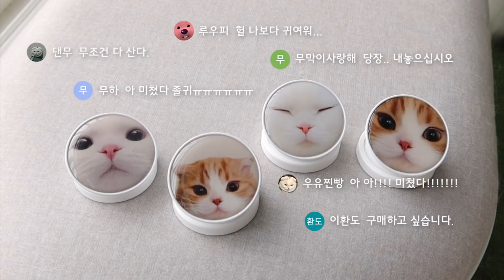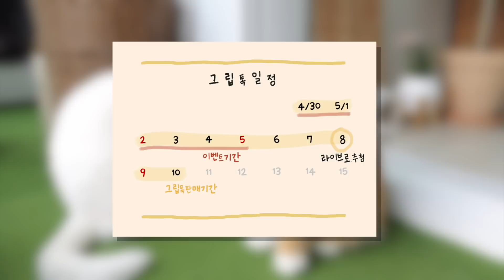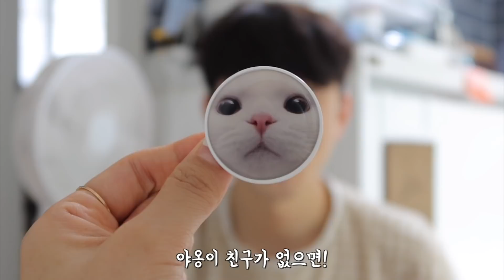그립톡이 이벤트와 함께 돌아왔습니다 !!!!!!!!!!!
❤️ 그립톡 오픈 ❤️
- 4/30 (금) ~ 5/10 (월) 10일간
- 2개 구매 시 20% 할인
- 선 주문 후 제작이라 시간이 조금 걸립니당 !

🎁 이벤트  🎁
- 이벤트기간 : 4/30 (금) ~ 5/5 (수)
- 이벤트추첨 : 5/8 (토) 라이브로 무지막지가 추첨
- 총 네분께 그립톡 1개 추가 증정 !

1. 인스타그램에 그립톡 구매내역 인증 게시물 업로드
(개인정보 유출 조심하세요 !!)
2. 머치머치 무지막지리턴즈 @much_merch 해시태그 필수 !

👦🏻 무지 (muji)
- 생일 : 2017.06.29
- 성별 : 남 (male)

 👶🏾 막지 (makji)
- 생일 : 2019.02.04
- 성별 : 남 (male)
(🎵bgm)

Track : 나는야장난꾸러기, 우아한나의산책, 라면먹고갈래. 맛있다달고나커피. black comedy, piece of cake